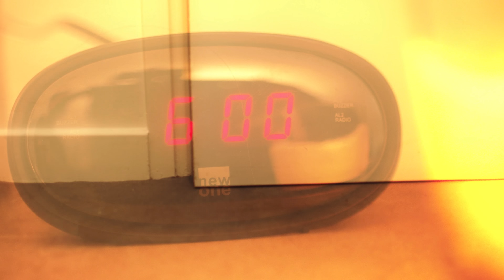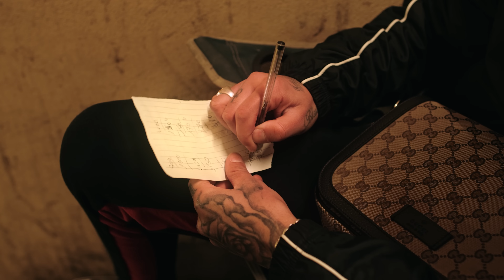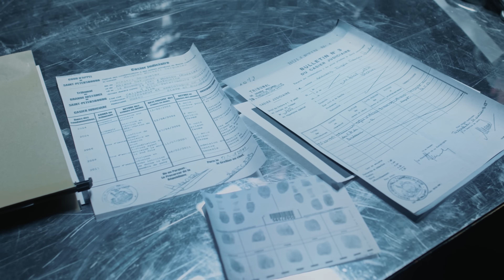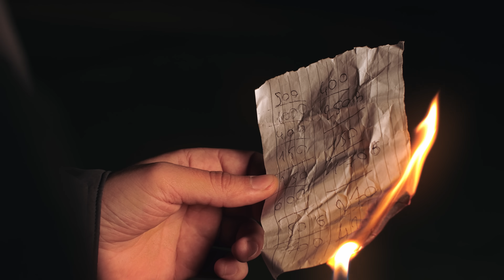GLK - Dans ma tête feat. Lyna Mahyem (Clip Officiel)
Indécis Part.

Prod by. Marcelino

Production : Guy Fonkui & Mamby Kamissoko
Réalisateur : Fanatik Production